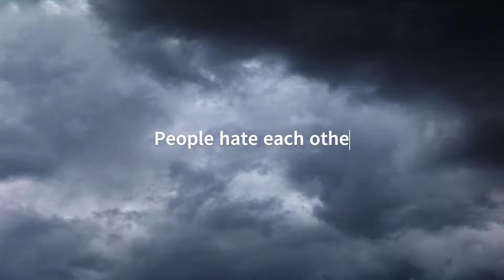Answers Promo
This is a dramatic promo video for my website. I strive to reach people who want to learn why.